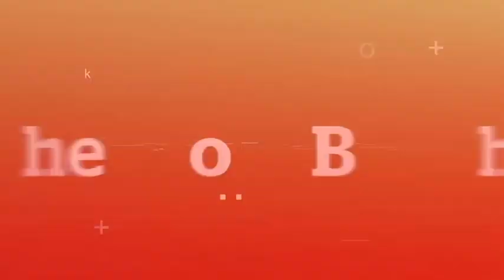Why is the rest of New Zealand still at level 2? | The Front Bench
Why is the Government choosing to keep the rest of the country outside of Auckland still in alert level 2 for another week? Full story